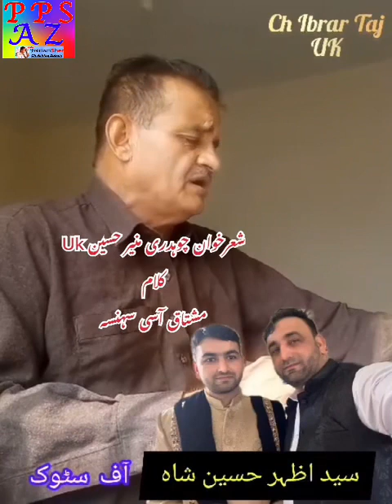Ch Munir Hussain Uk 🇬🇧 28.6.2023 klam Mushtaq Asi 1510#pothwarisher#munir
Munir Hussain sher